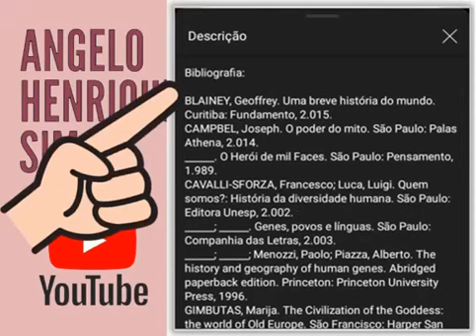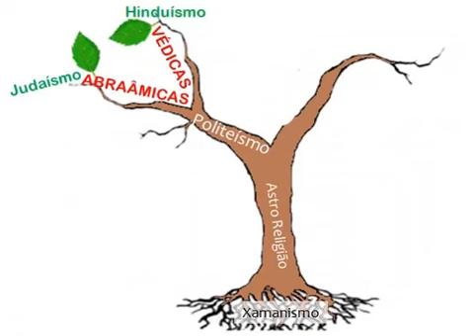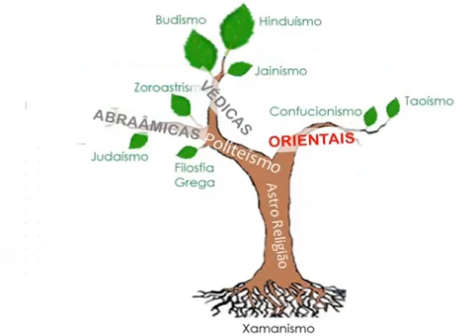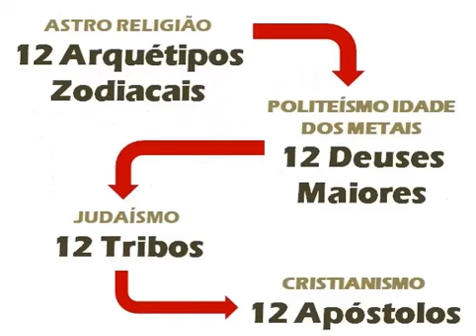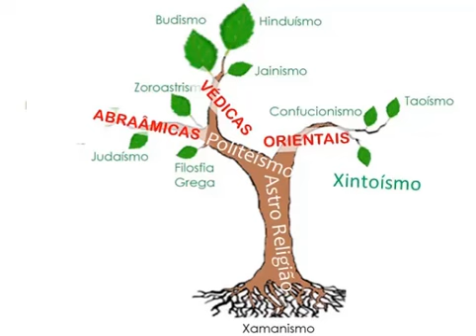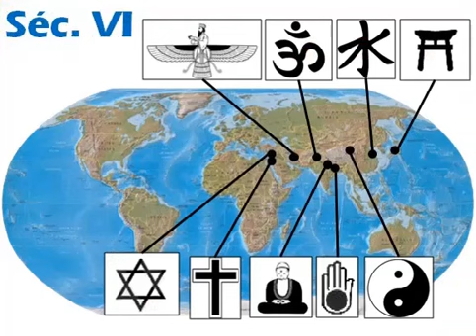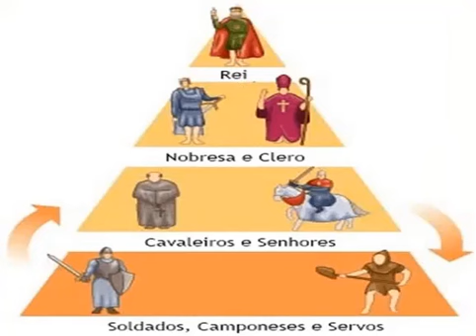A História das Religiões - Parte 5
A HISTÓRIA DAS RELIGIÕES – PARTE 5 - AURORA DO CRISTIANISMO E DO ISLAMISMO

Por volta do ano 1 da Era Comum, em terras então sob domínio do Império Romano, nasceu Jesus Cristo. E esse fato deu início à trajetória do Cristianismo, o qual foi marginalizado durante os primeiros séculos da nossa era.

Foi só durante os últimos tempos da história do Império Romano que o Cristianismo alcançou distinção. No ano 325 o Imperador Constantino deu apoio aos cristãos e promoveu o Concílio de Nicéia, o qual unificou as diversas igrejas cristãs e deu forma ao Cristianismo.

No ano de 380 o Imperador Teodósio, promoveu o Cristianismo à condição de religião oficial do Império Romano, fato que projetou essa nova religião dentro de toda a extensa área do império.

Mas no século seguinte, no ano de 476, toda a porção ocidental do Império Romano sucumbiu diante das sucessivas investidas dos povos bárbaros estabelecidos nas fronteiras do seu território.

A Queda do Império Romano do Ocidente marcou a transição entre a Idade Antiga e a Idade Média.

Contudo, a porção oriental do império se conservou intacta e manteve Constantinopla como sua capital. Nascia o Império Bizantino, o qual figuraria como a região mais próspera, rica e civilizada de toda a cristandade durante os séculos que se seguiram

A partir desse ponto da história o Império Bizantino tornou-se o guardião da língua e dos costumes gregos, os quais haviam sido fundidos aos padrões da Religião Cristã.

Por outro lado, o antigo território ocidental do Império Romano se fragmentou em atrasados territórios agrícolas menores, os quais mantiveram a influência da cultura e da língua latina.

A fusão entre os povos bárbaros, o clero cristão e os antigos nobres romanos, deram forma ao processo civilizacional que se iniciou na Europa, época na qual novas línguas começaram a surgir no continente europeu.

Enquanto isso Bizâncio se empenhava na recuperação dos antigos territórios ocidentais, o Budismo se expandia em direção ao oriente da Ásia e o Xintoísmo florescia no Japão.

Nessa mesma época, Maomé surgia na Península Arábica e unificava as tribos daquela árida região. Foi quando, no século VII, o Islamismo surgiu como religião.

Maomé faleceu em 632, aos 61 anos de idade, sem deixar sucessor. Com sua morte teve início um processo de disputa pela sucessão na liderança do Islamismo, fato que deu origem às correntes islâmicas dos Xiitas e dos Sunitas.

Ao longo dos séculos VII e VIII os árabes islâmicos avançaram em direção ao Crescente Fértil, Índia, norte da África e Península Ibérica, no continente Europeu. Ali seu avanço foi contido pelos Francos, no ano de 720.

No século VIII os cristãos do centro da Europa se viam encurralados pelos árabes islâmicos a oeste, pelos bárbaros vikings ao norte e pelos bárbaros magiares a leste. Ao sul, pontos estratégicos do Mediterrâneo haviam sido alcançados pela expansão islâmica. Foi quando a surgiu a figura histórica de Carlos Magno, o Pai da Europa.

Esses foram os tempos da aurora das duas maiores religiões do nosso tempo: o Cristianismo e o Islamismo.

Bibliografia:

BLAINEY, Geoffrey. Uma breve história do mundo. Curitiba: Fundamento, 2.015.
CAMPBEL, Joseph. O Herói de mil Faces. São Paulo: Pensamento, 1.989.
______. As transformações do mito através do tempo. São Paulo: Cultrix, 2.012.
DEBBIO, Marcelo D. Enciclopédia de Mitologia. São Paulo: Daemon, 2.008.
______. Kabbalah Hermética. São Paulo: Daemon, 2.016.
GIMBUTAS, Marija.  The Goddesses and Gods of Old Europe: Myths and cult images. Londres: Thames and Hudson Ltd, 1.982.
______. The Language of the Goddesses. São Francisco: Harper San Francisco, 1.995.
HARARI, Yuval Noah. Sapiens - Uma breve história da humanidade. Porto Alegre: L&PM, 2.015.
JUNG, Carl Gutav et al. O homem e seus símbolos. Rio de Janeiro: Harper Collins Brasil, 2.016.
SAGAN, Carl. Cosmos. São Paulo: Companhia das Letras, 2.017.

Créditos:

Vinheta: Josh Woodward, Coffee